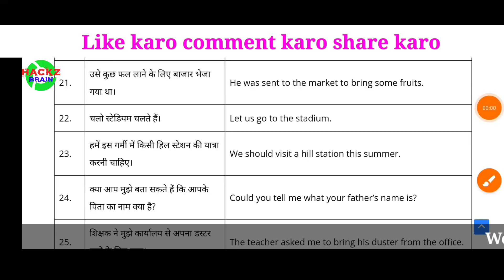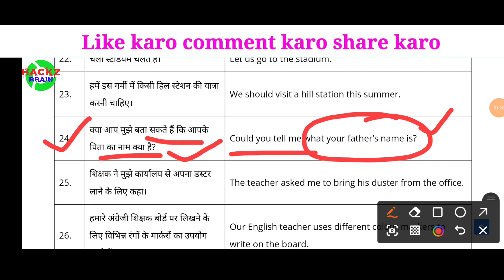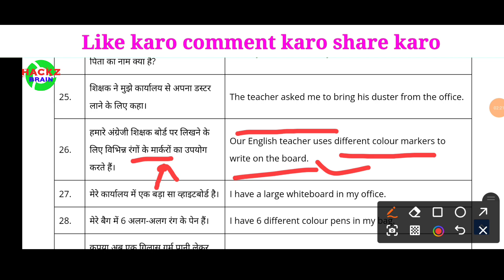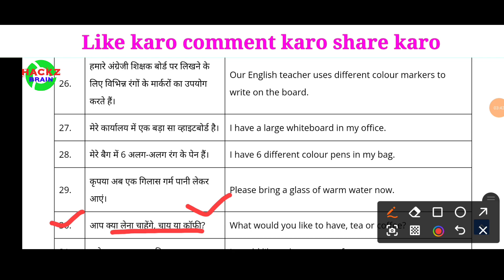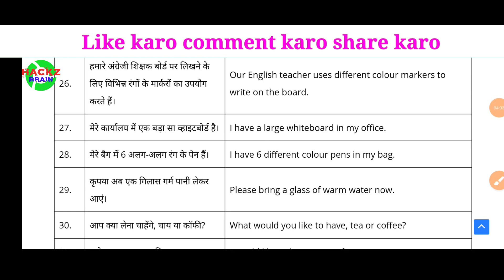Part 10 : Daily English Learning Series